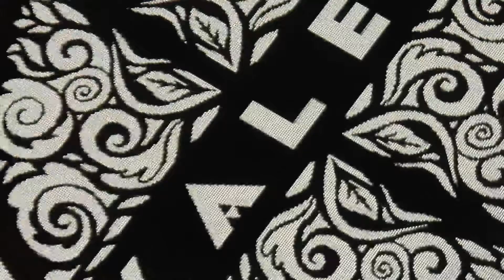Kaleo - Spielberg, September 16, 2017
Supporting Rolling Stones at Red Bull Ring, Spielberg, Austria.